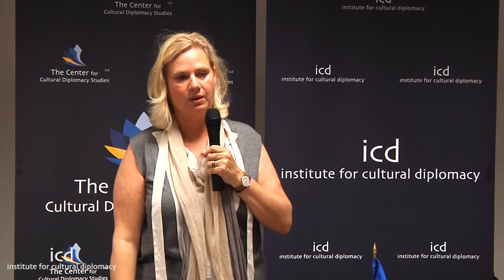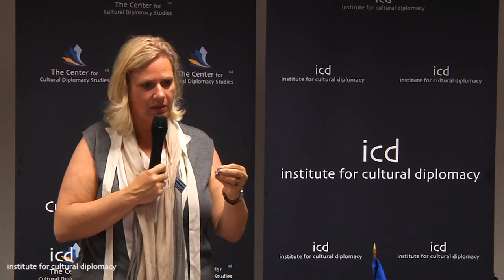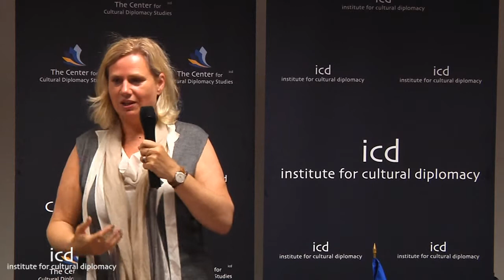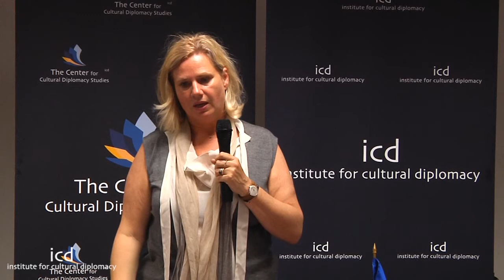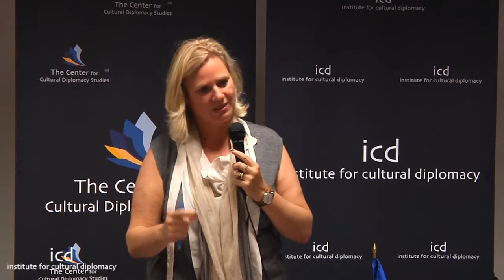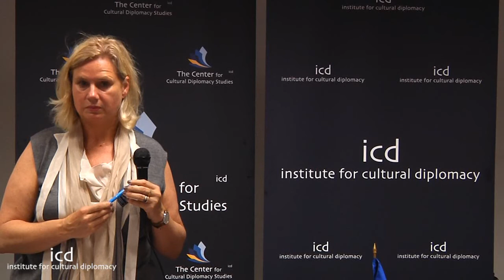Barbara Gessler, Head of Unit Creative Europe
A Lecture by Barbara Gessler, Head of Unit Creative Europe - Culture, Education, Audiovisual and Culture Executive Agency.

International Symposium on Cultural Diplomacy in the EU
"EU Cultural Diplomacy in Practice: Building Cultural Bridges within EU States and with the Global Community"
(Brussels; May 22nd - 24th, 2014)